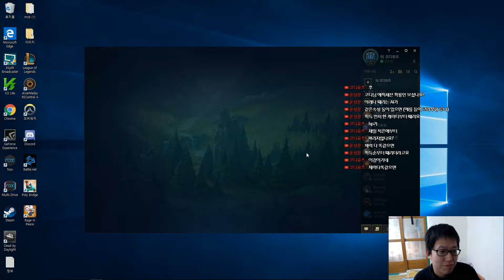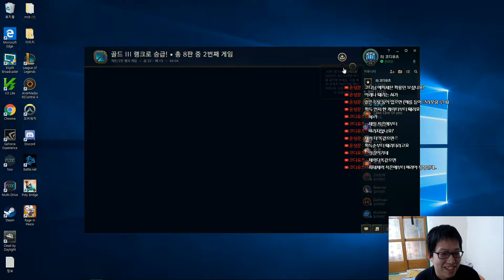인생 역전 게임 잭스 역대급 경기 - LOL 롤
나는 100%지는 줄 알았다.
그래도 열심히 했다.
3억제기 상황에서도 역전이 되었다.